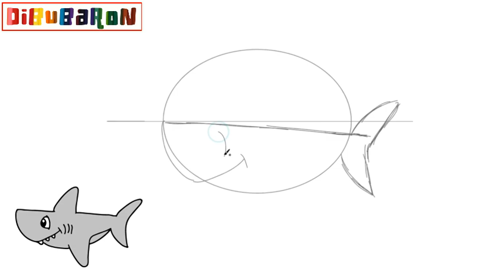Cómo dibujar un Tiburon | Dibujos fáciles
Aprende cómo dibujar un tiburon paso a paso y de la forma más fácil. Tutoriales de dibujo faciles para que aprendas a dibujar dibujos fáciles.